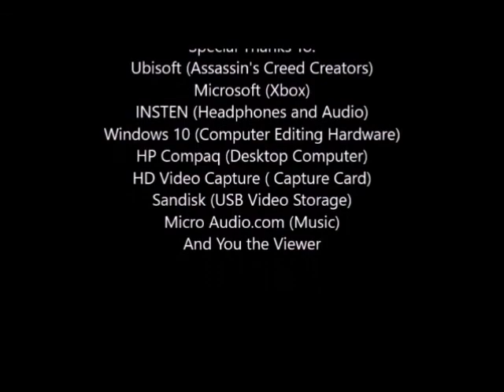Thursday Lets Play Assassins Creed Freedom Cry Episode 2: The Maroon Resistance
After helping with freeing slaves, and capturing a few plantations, we head to the one we were sent to speak to about finding information. What we find is actually the hideout for the Maroon Resistance. The leader gives us a gift and asks we help them fight. So with a new boom stick and a new goal we keep doing our best to free innocent people. Enjoy!